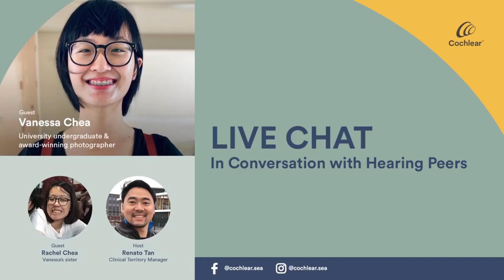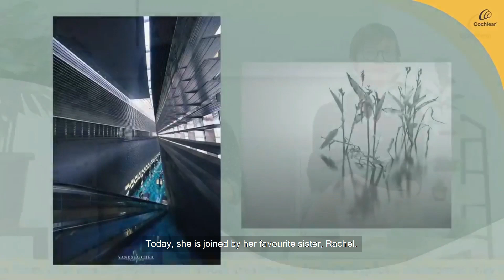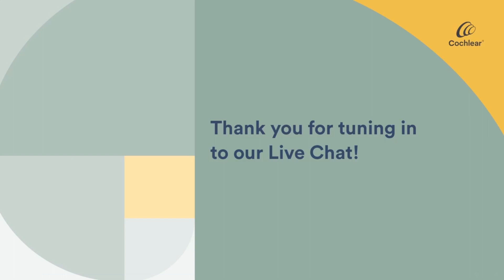Live Chat - In Conversation With Hearing Peers (#1 Vanessa & Rachel)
On Cochlear SEA’s first ever live session, we were joined by 23-year-old Vanessa, second year NTU undergrad majoring in biomedical sciences and CI recipient, and her older sister Rachel.

They took us through Vanessa’s hearing journey, sharing with us their childhood memories while giving us insights on life before and after Vanessa received her cochlear implants just 1.5 years ago.

For those who may have missed out, here’s the full hour-long session with closed captions for you to enjoy!